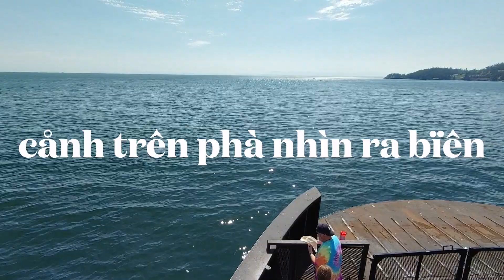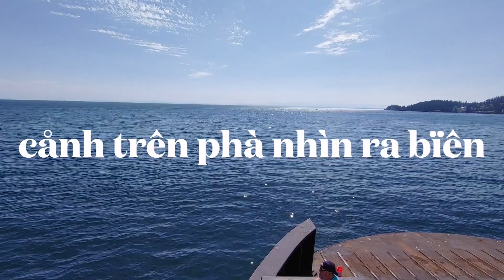#5. Tü Horseshoe Bay dën Nainamo city Center,Victoria Vancouver Island 2022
tu Horseshoe Bay den Nainamo city Center, Victoria Vancouver Island 2022